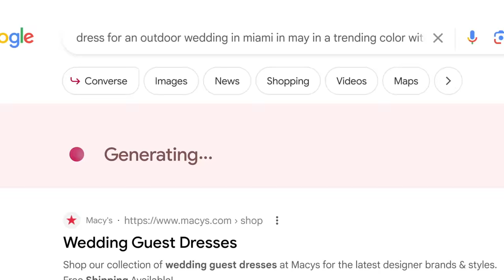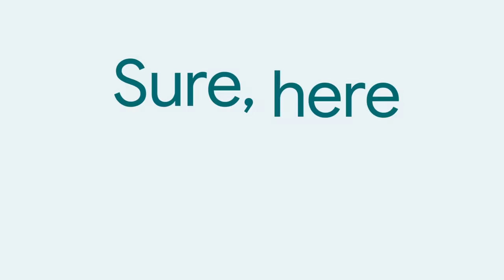What's next for AI and Google Search | Google I/O 2023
AI has been behind the evolution of Search for over a decade. This is a glimpse at how generative AI will further evolve Search. This new Search Generative Experience, also known as SGE, will be rolling out via Google's Search Labs program

Starting today, if you’re in the US, you can join the wait list by tapping the Labs icon in the latest version of the Google app or Chrome desktop.